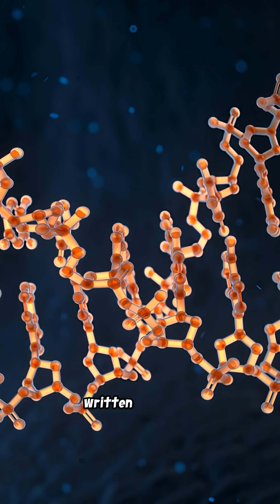New health facts everyday!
Real science. Real health. Real facts 🔬
Short, proven, and crazy things your body does every day 🧠
Follow The Crazy Health to get smarter in 40 seconds or less!